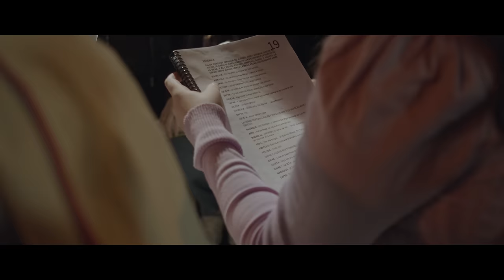Luis Fernando Borjas Ft. Camila Borjas - En Otoño (Video Oficial)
De todas mis historias, ésta es la más real.

"En Otoño" es un regalo que refleja en cada escena el amor entre padre e hija de una manera muy sensible y profunda, dirigido por Chino Castillo.

Vivir esta experiencia con mi princesa Cami Borjas es algo que supera lo que pude haber llegado a soñar.

Un verdadero cuento de hadas…

Disfrútenlo y compartan En Otoño